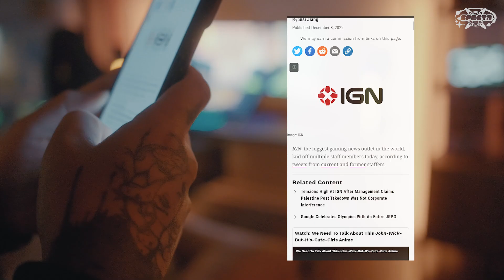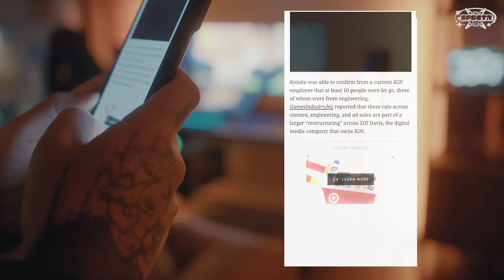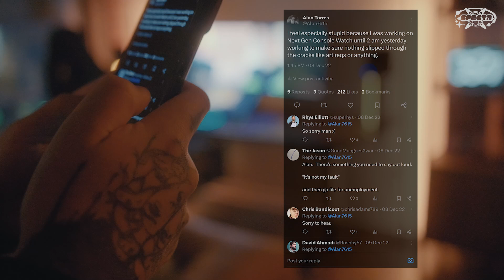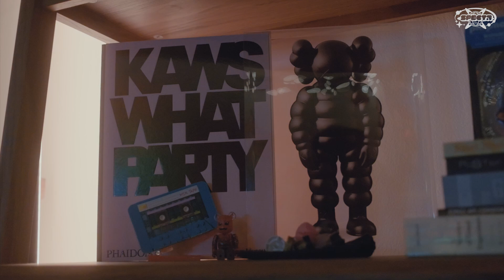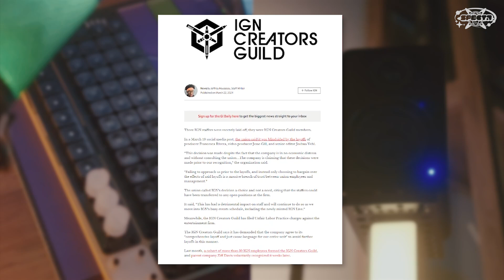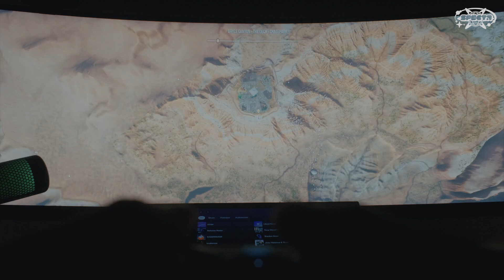Gaming vlog | Killing Demons, Life After Layoffs, New Game Studio Job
Hey guys! What's up? Spectr here! And I wanted to do something different, something unscripted, and just bring you up to speed on my life as if you were staying up with me. So much has changed, so let me tell you about it.